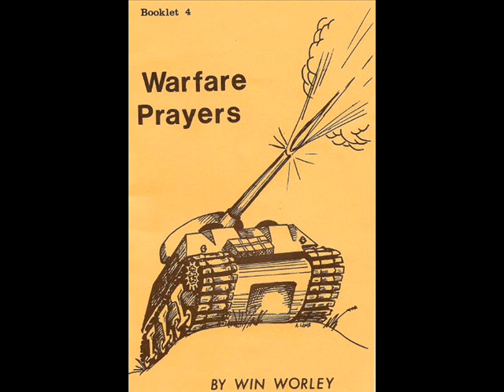God of New Starts Part 1 Win Worley